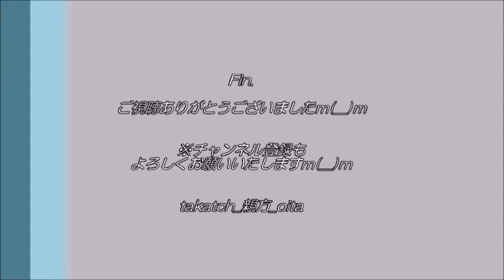【スポーツオブハート】ノーマライズ駅伝2020 in 大分｜高橋尚子、Mr シャチホコほか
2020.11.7、＠大分市大分いこいの広場

様々な立場の方々が１つになり、楽しく元気に走る「ノーマライズ駅伝」☆
たくさんの有名人もご参加☆
あいにく、次の予定の都合上、序盤のみの拝見で失礼いたしますm(__)m
オープニングセレモニーやスタートの様子などメインでご紹介いたしますｍ(__)ｍ